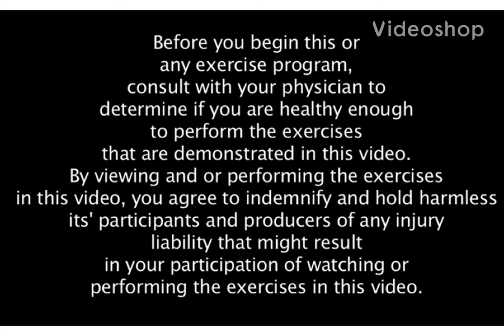Mixed Cardio/Strength Interval Class! With Dumbbells!! (BOSU or Step optional) #119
A fast moving combination of Cardio/Strength/Core exercises done in mixed ratios of work/rest intervals! You will need a few pairs of dumbbells-heavy and medium. BOSU or Step are optional! Every move can be done on the floor!! A great full body workout!

Collagen is my favorite protein powder!

Built Bars are a great source of protein!